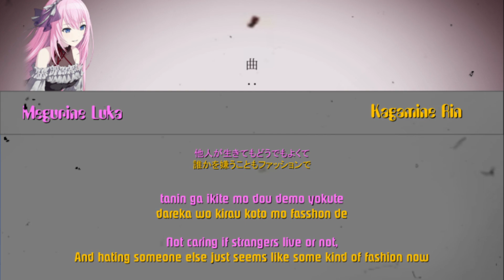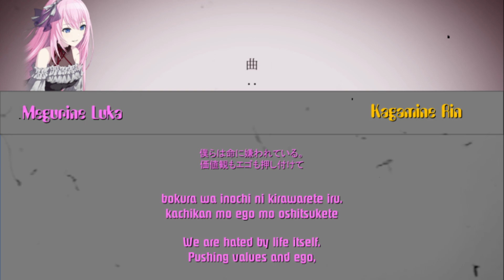Inochi ni Kirawarete iru. | Rin & Luka Mix | Project Sekai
Mix of the Rin another vocal, and Luka another vocal of Inochi ni Kirawarete iru.

I don't have anything fun to say in this description :(

I apologise for any mistakes in the mixing

Song by Kanzaki Iori, tuning by SEGA/Colorful Palette